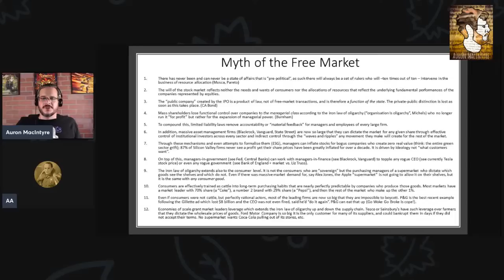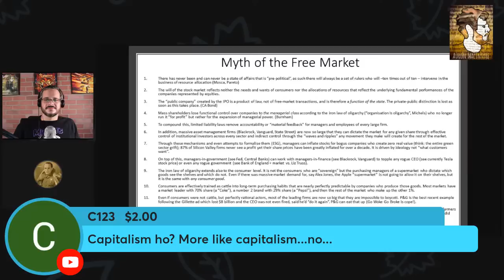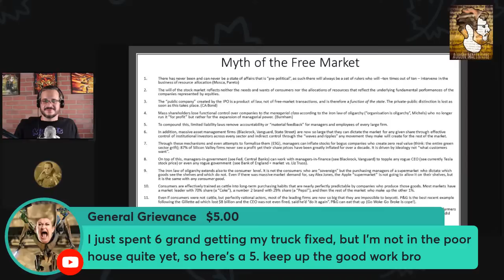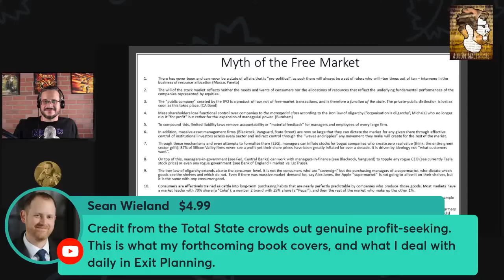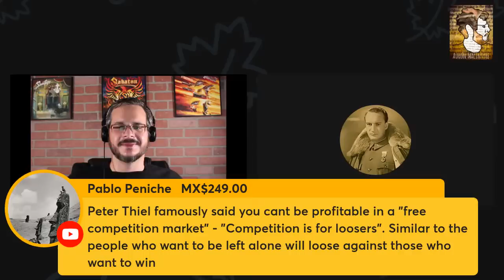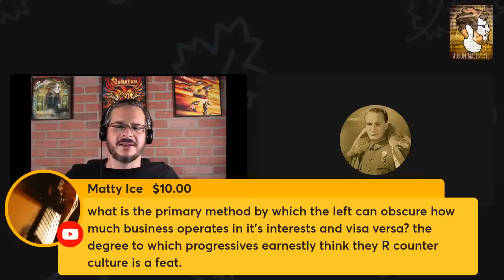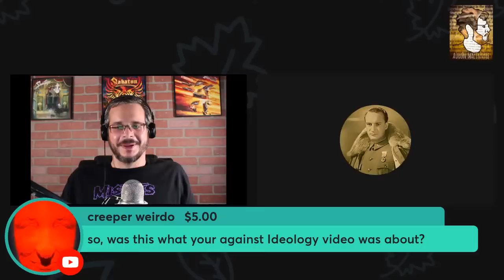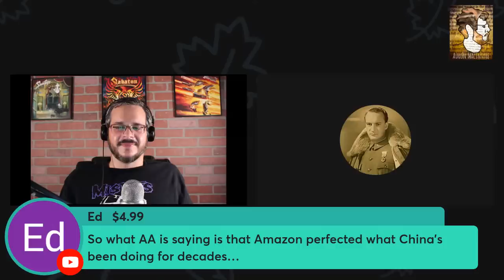The Myth of the Free Market? | Guest: Academic Agent | 1/3/23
Author and YouTuber Academic Agent joins me to discuss the idea of the free market and whether economic activity can ever be free from the influence of the state.